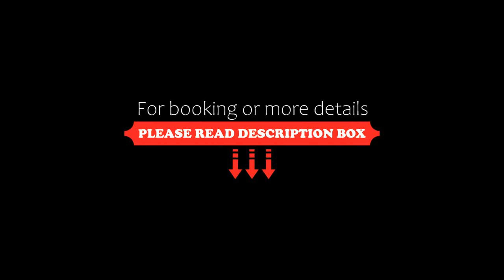Casa Castelletto, Finale Ligure, Italy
About Property:
Located 21 km from Toirano Caves, 34 km from Alassio tourist's port and 39 km from Varazze tourist's port, Casa Castelletto provides accommodation set in Finale Ligure. The accommodation is less than 1 km from FInale Ligure Beach, and guests benefit from private parking available on site and free WiFi.
The apartment with a balcony and garden views features 2 bedrooms, a living room, a flat-screen TV, an ...
Property Type: Hotel
Address: Castelletto Superiore 2, 17024 Finale Ligure, Italy
Searching For
1. Casa Castelletto - Finale Ligure - Italy
2. Casa Castelletto - Finale Ligure - Italy Address
3. Casa Castelletto - Finale Ligure - Italy Rooms
4. Casa Castelletto - Finale Ligure - Italy Amenities
5. Casa Castelletto - Finale Ligure - Italy Offers and Deals
Audio Credit:
Track Title: Blank Slate
Artist: VYEN